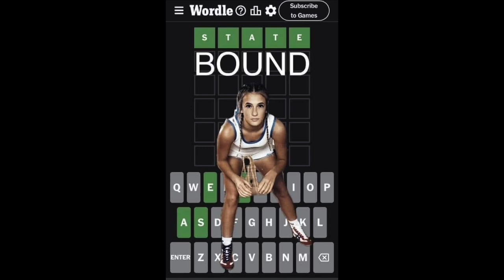CCHS News Show 03 05 24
High school news show ft. wrestling state-bound